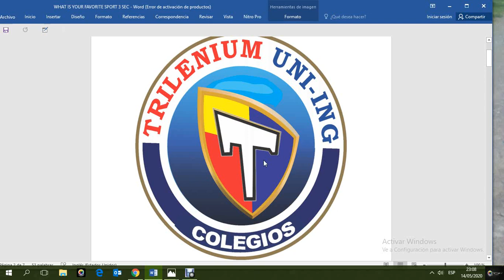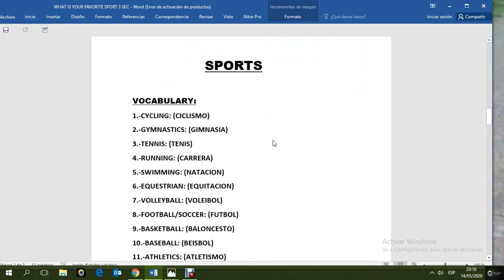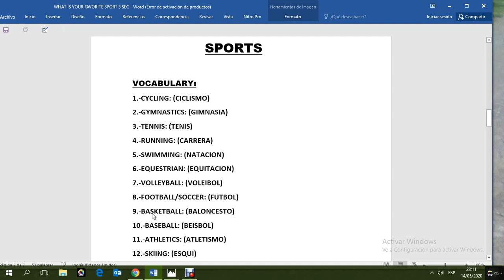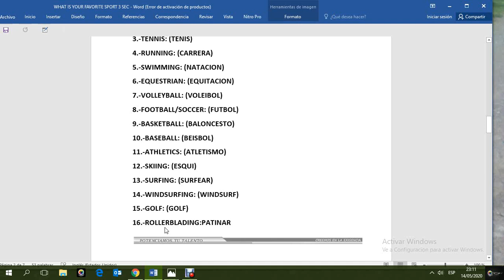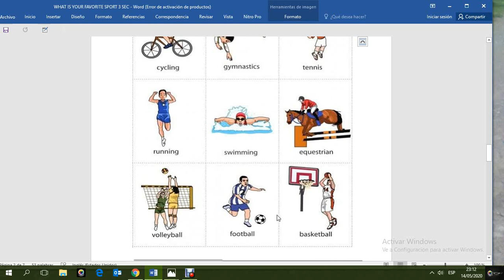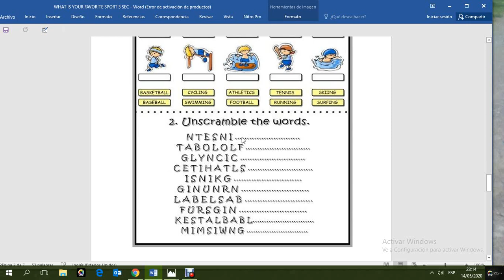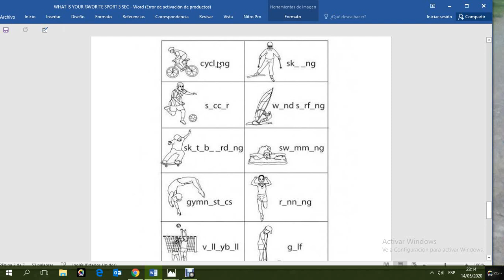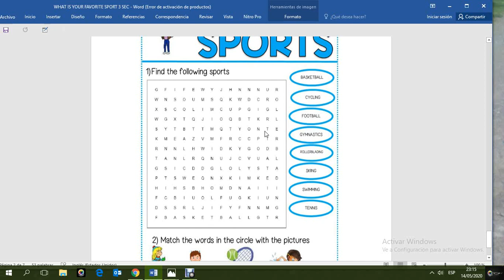WHAT IS YOUR FAVORITE SPORT 3° SEC TRILENIUM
trilenium